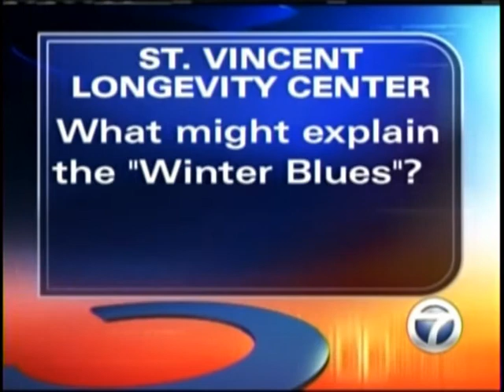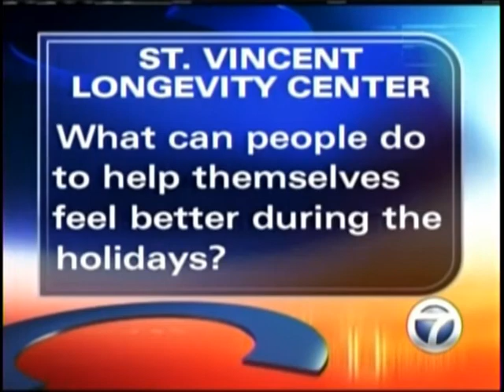Holiday depression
Dr. Morgan Sauer talkes about holiday depression and how to overcome it.